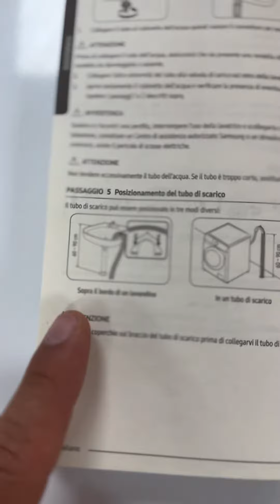Come installare il tubo di scarico della lavatrice?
Info & Consigli Grandi Elettrodomestici!👇🏻